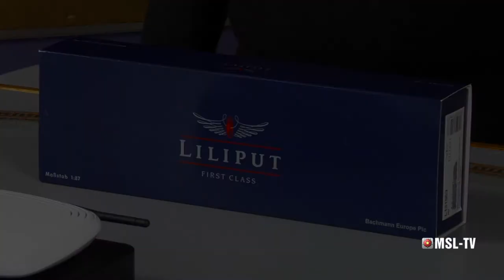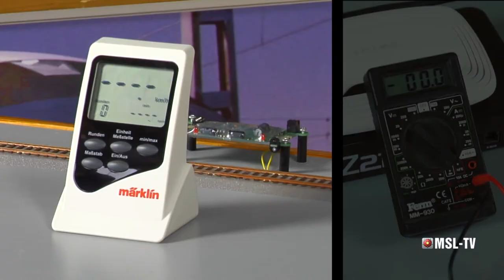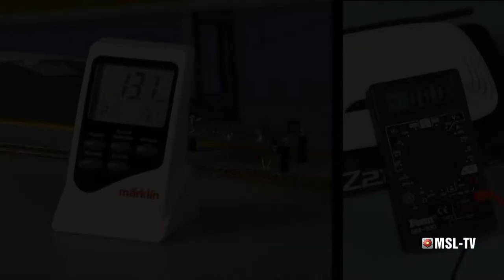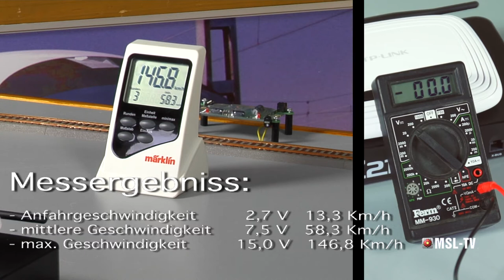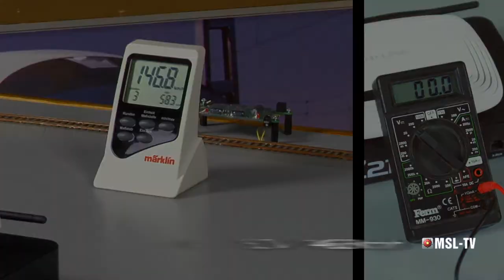Loktest BR 56, von Liliput